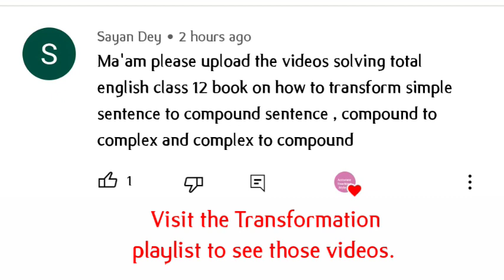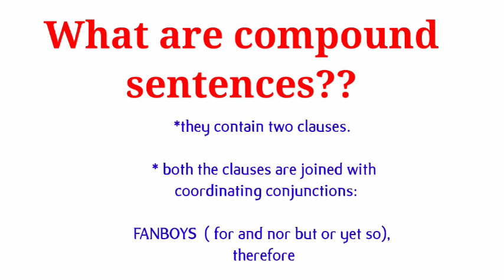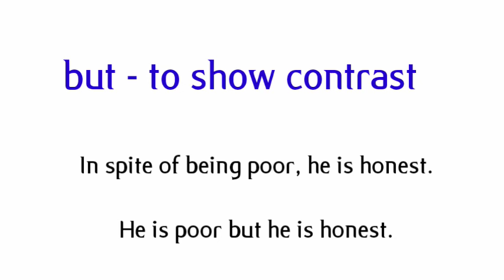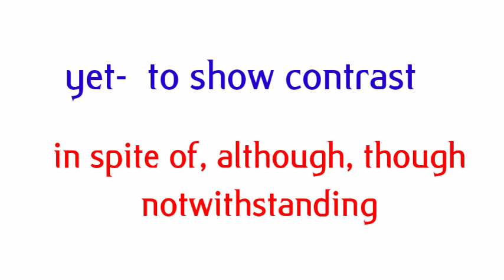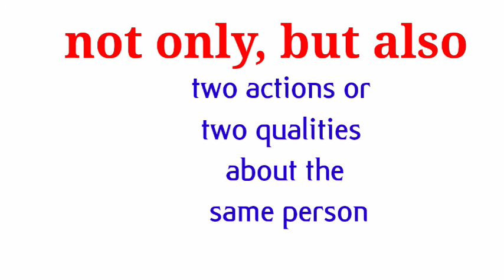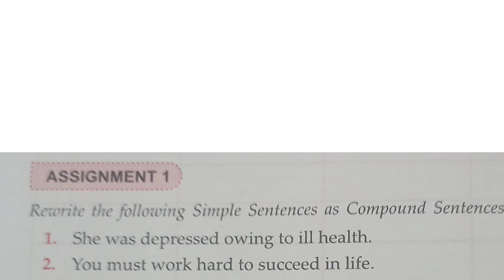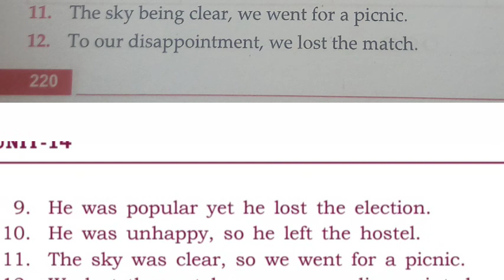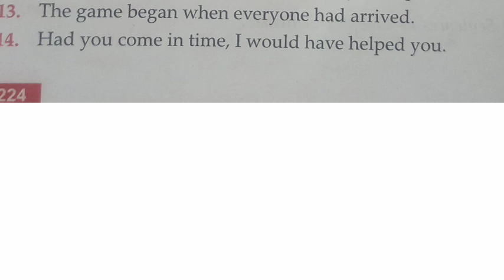ISC ICSE TRANSFORMATION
9,10 ICSE SYNTHESIS: COMPOUND SENTENCES